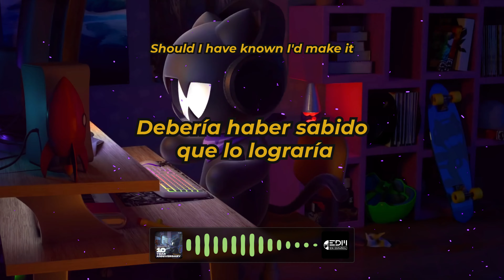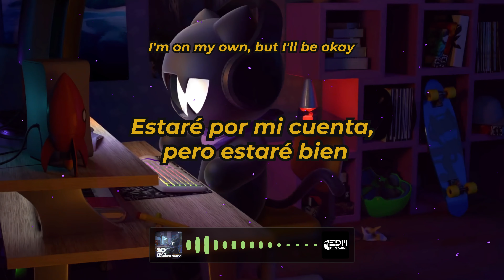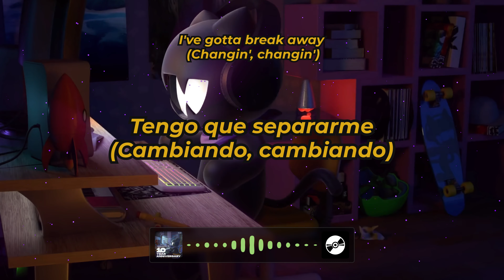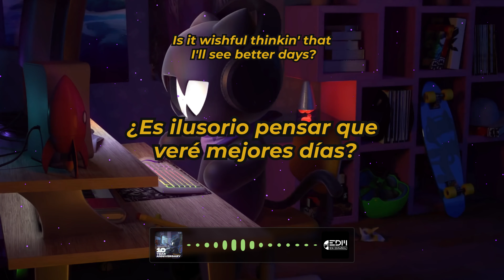[Letra] WRLD & Keepsake - Wishful Thinking (2018) // SUB ESPAÑOL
Género